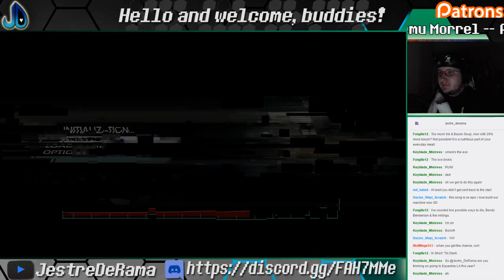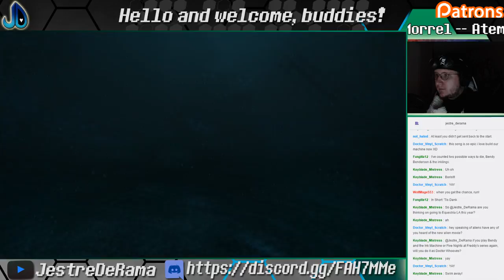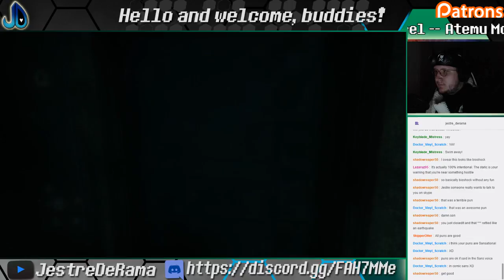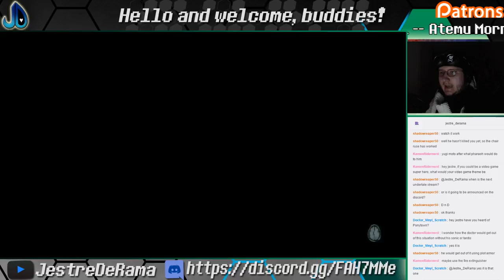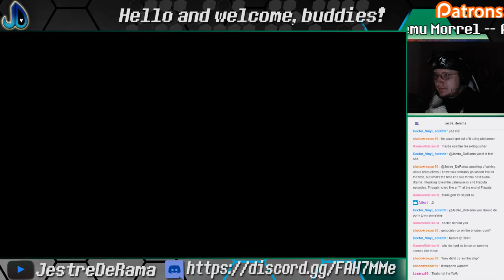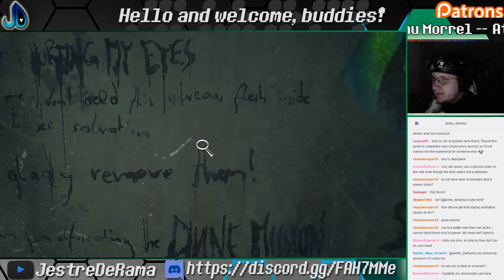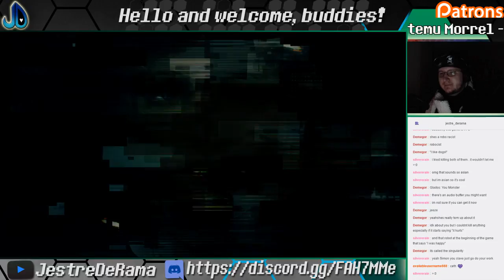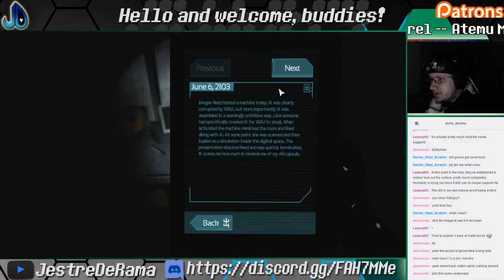Let's hang out with Sparky! | SOMA #2 | Streamed 5/5/17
We dive deeper into the story! I hope you're ready for more uploads!

💙 STREAM EVERY MONDAY & DOCTOR TUESDAY 5 PM TO 8 PM PST @ MY TWITCH!

💙 BE A BUGGY AND JOIN THE HIVE! DISCORD